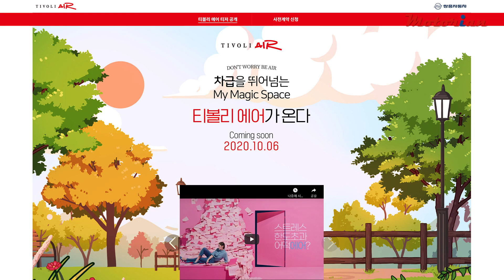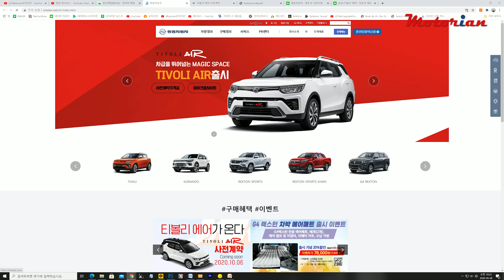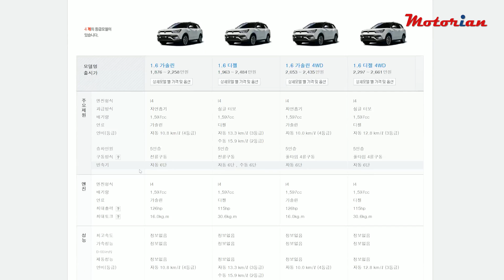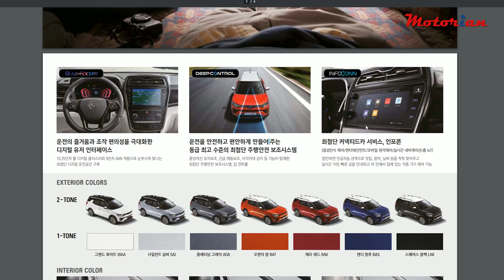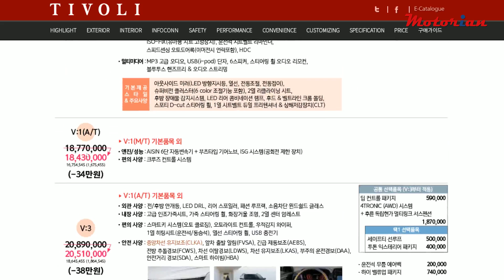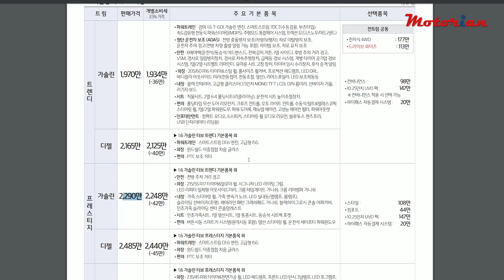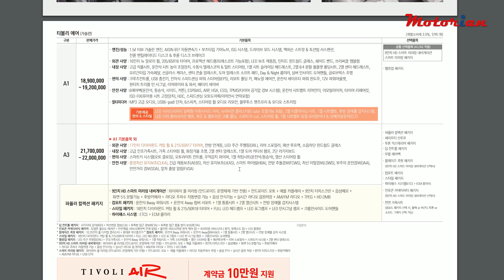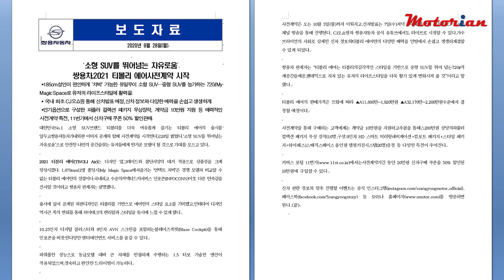중형 SUV급 공간! 쌍용 '신형 티볼리 에어' 재등판 이유? 사전계약 개시 SsangYong Tivoli Air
소형 SUV 중 가장 넓은 공간을 보유한 쌍용 티볼리 에어가 새롭게 출시됩니다.
신형 티볼리 에어는 베리 튜 티볼리와 동일한 사양과 파워트레인을 갖추고, 새롭게 등장해 오늘부터 사전계약에 들어갔습니다.
소형 SUV이면서도 2열 시트를 접으면 1,879mm의 공간을 확보할 수 있어 최근 큰 인기를 얻고 있는 차박, 캠핑에 특화된 모델로 많은 관심을 모을 것으로 기대됩니다.